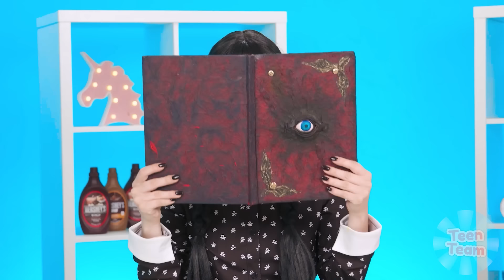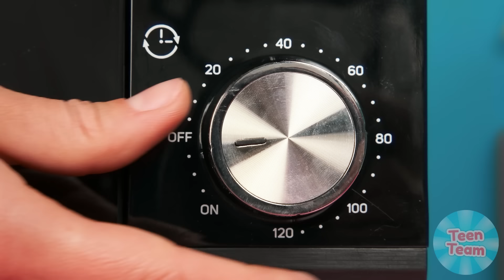Tantangan Wednesday vs Nenek | Tantangan Lucu TeenTeam Challenge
Kami akan menghadapi tantangan kuliner baru! Bergabunglah dengan kami, ini akan sangat menyenangkan!